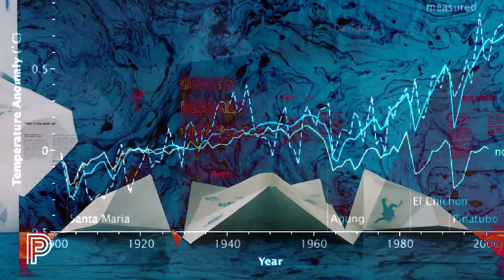60 Seconds / Paris College of Art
A film made by PCA MFA in Transdisciplinary New Media students Jono Brandel, Isabel Galvez & Collin Kluchman.